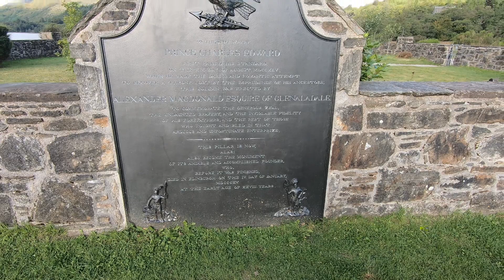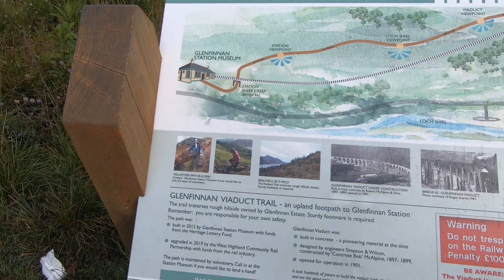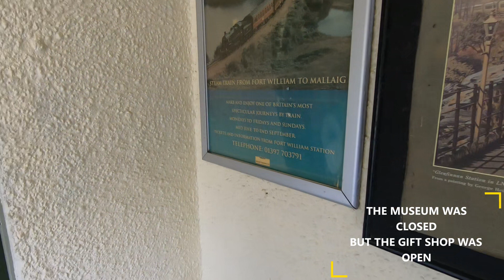Glenfinnan Viaduct Walk | Scotland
A Walk from Glenfinnan Monument to the Viaduct viewpoint where we see the Jacobite Steam Train passing, before continuing on to Glenfinnan Station. This video shows what the walk entails as there are some quite steep climbs & uneven terrain to traverse.